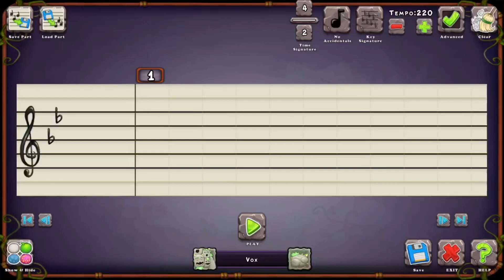This is a another beat I made in my singing monster